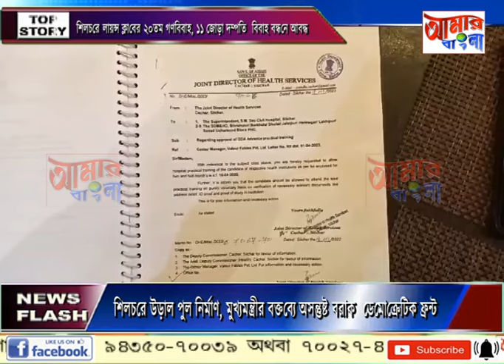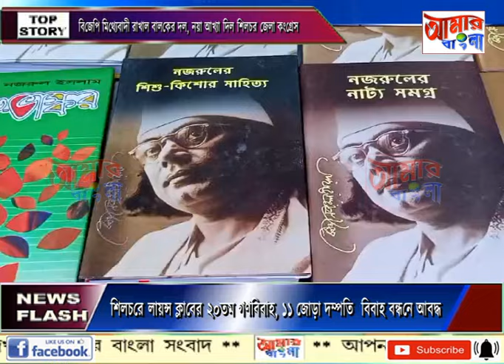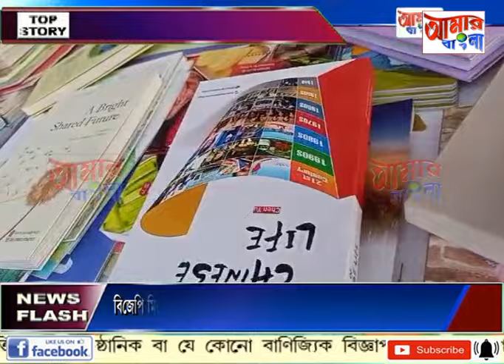AAMAR BANGLA NEWS # 03 03 2024